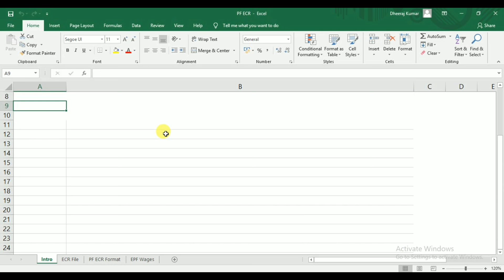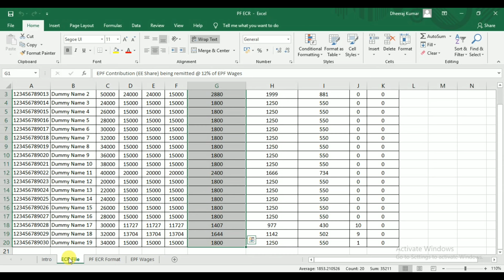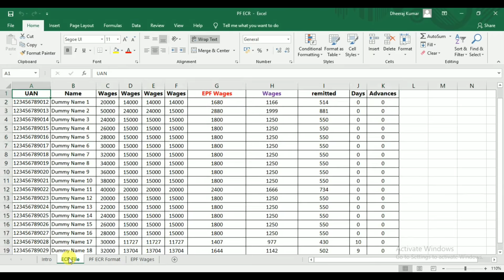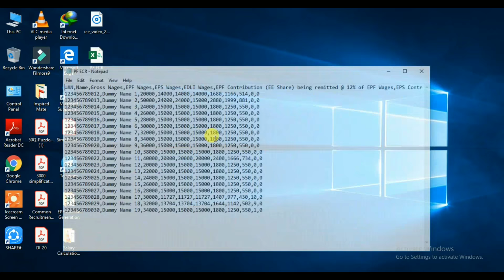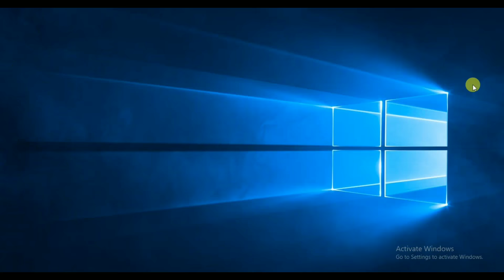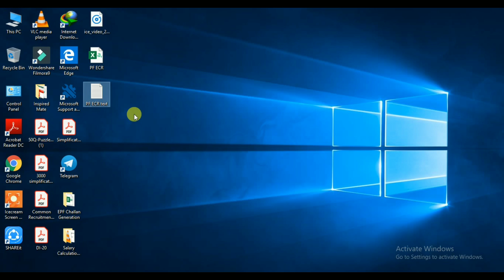How to generate PF ECR TEXT file in excel | PF Challan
Hello Friends, In this video i have explained about the process of PF challan generation following few simple steps.

- How to generate PF Challan
- How to generate PF ECR
- PF Text File